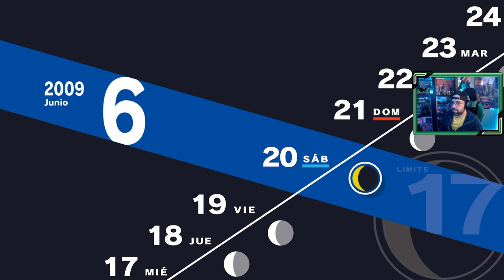Persona 3 Reload | # 16 | "El perro del sacerdote"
Las sospechas de Takeba van aumentando, cree que algo extraña está sucediendo referente a Mitsuru.

Durante el regreso a la residencia después de clase, Takeba, Fuuka y el protagonista, se encuentran con un extraño perro, de un sacerdote que falleció hace seis meses.

1. Primer día de instituto
2. SEES - Sociedad Extraescolar de Ejecución de Sombras
3. Torre Tártaro
4. Nuevos confidentes [ 22 Abril ]
5. Consejo estudiantil [ 25 Abril ]
6. Mejorando confidentes [ 7 Mayo ]
7. El incidente del Monorraíl [ 7 Mayo ]
8. Exámenes [ 12 Mayo ]
9. Avanzando en la Tártaro [ 23 Mayo ]
10. Hidetoshi y la normativa del instituto [ 25 Mayo ]
11. Fantasmas en el instituto [ 29 Mayo ]
12. La desaparición de Yamagishi [ 3 Junio ]
13. Fuuka [ 8 Junio ]
14. Mitsuru entra en juego! [ 13 Junio ]
15. Keisuke, y el club de arte [ 15 Junio ]
16. El perro del sacerdote [ 17 Junio ]